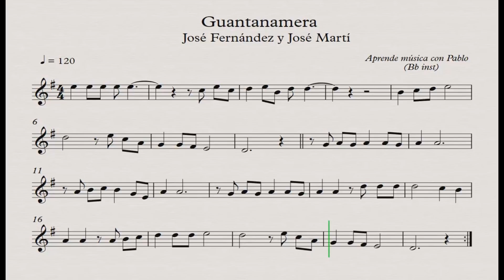GUANTANAMERA: Bb inst (clarinete,trompeta,saxo sop/tenor)(partitura con playback)